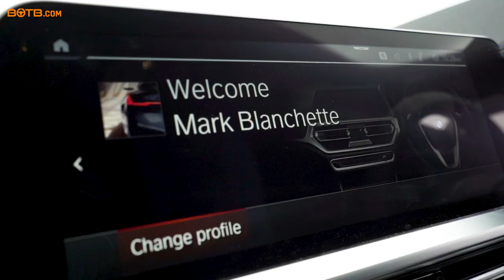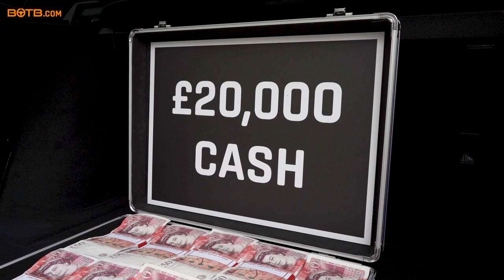BOTB Midweek Car Competition Winner! Roger B – BMW M340i xDrive Touring + £20k – Week 14 2021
Today was a Friday to remember for Roger B as he scooped the fantastic BMW M340i xDrive Touring in the latest Midweek Car Competition. Roger was working from home when Christian called with the news and immediately exclaimed “you haven’t just made my day, you’ve made my year! It’s just something about BMW’s – I love them - they fit my character…”

And the elation didn’t stop there as the customary boot-pop revealed an extra £20,000 cash to go alongside the gleaming £52,000 BMW. Roger suggested he might save the money for a rainy day, although we suspect a tiny bit may go on some champagne to celebrate this evening – congratulations Roger!